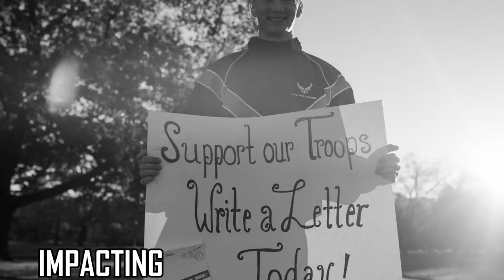AAS Recruitment Video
AAS 2018 National Recruitment video created by footage from squadrons across the nation.
Produced by Debra Adeyeye
Edited by Jeremiah Joswick